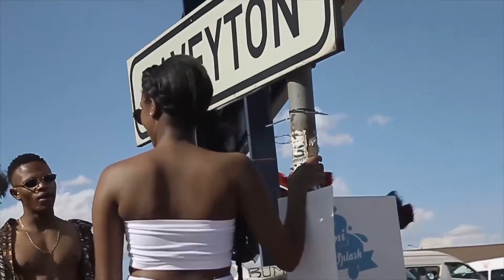Swankie-$mashizo!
Name & Surname: Simangaliso Dladla

Age: 22

Stage name: $mashizo!

Facebook name: Smash bantwana dladla

Samro references: 2313036

Am a upcoming artist I need support am from Daveyton god bless

#$wankie
bloma dwg